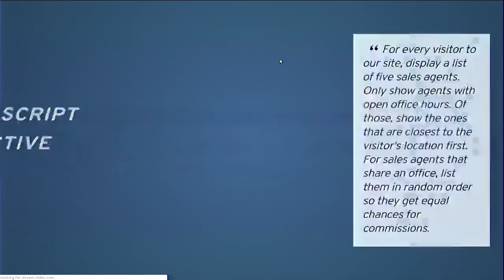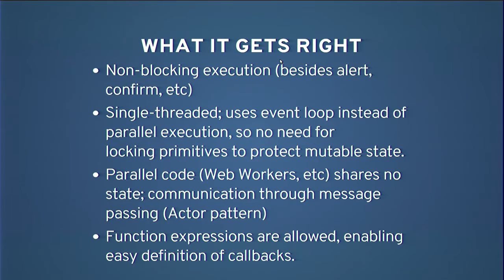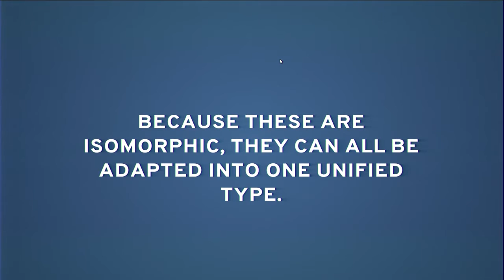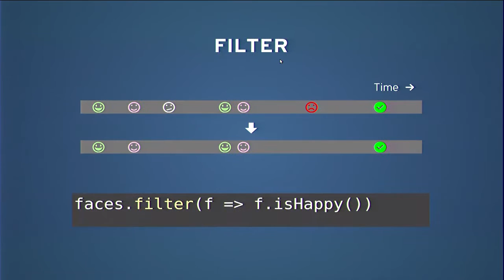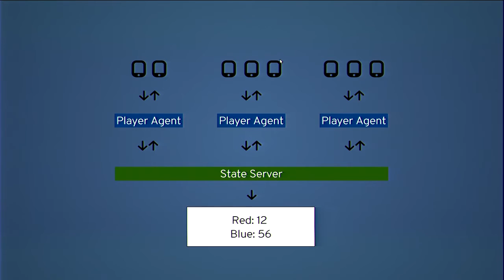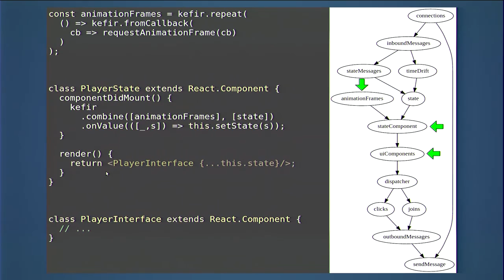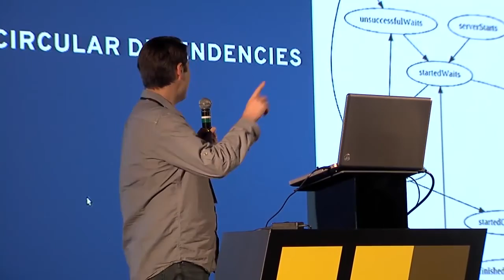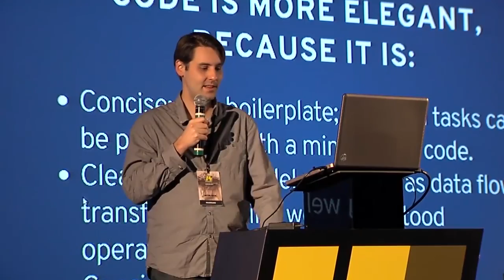Jacob Page - Writing elegant UI code with FRP - BrazilJS 2015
Callbacks? Promises? EventEmitters? setInterval? With Functional Reactive Programming, you can merge all the async things into one unified interface, streams of events. Then take these streams and elegantly transform and combine them with operations like map, filter, combine, merge, and throttle.